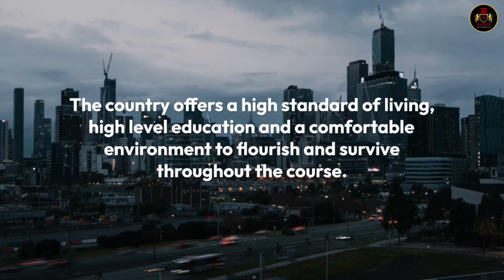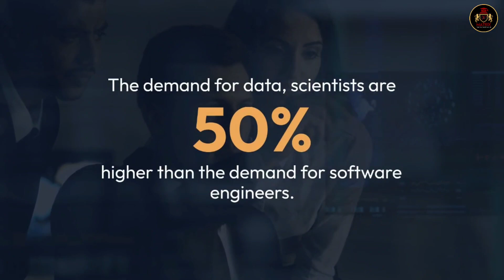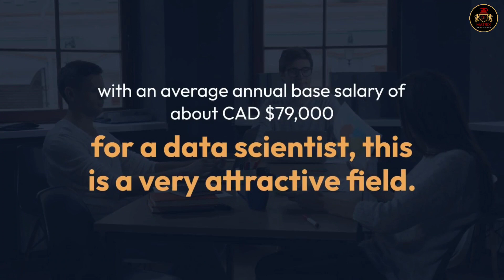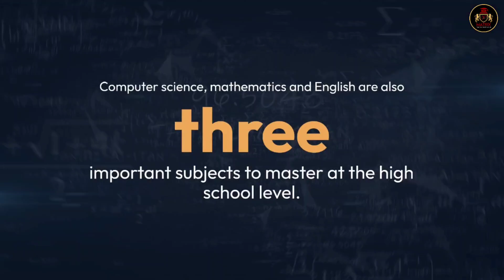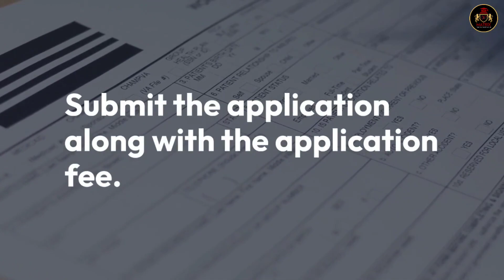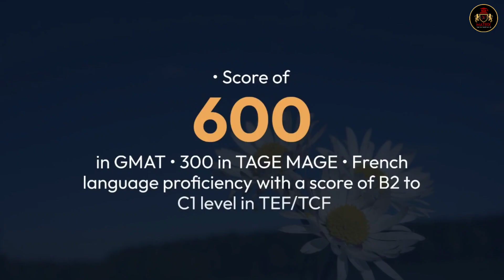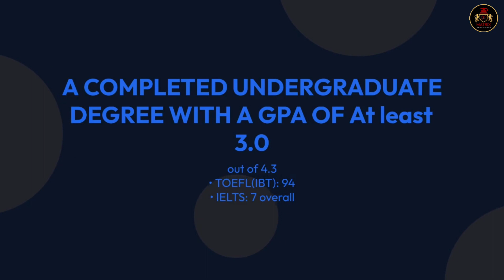Top 10 Universities In Canada For Data Science And Data Analytics Masters Programs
This Video provides information on Top 10 Universities in Canada for Data Science and Analytics Masters Programs offering best programs which can lead to a great career in the field of Data Science. MS in Data Science Canada.

Studying in Canada is an excellent alternative for those looking for an affordable degree as an international student. Canada offers low tuition rates for international and domestic students. Plus, you’ll be studying in an English (or French!) environment in a highly developed country. The education system in Canada is reputable and comparable to countries such as the U.K. and the U.S.

The following universities offer the best Data Science and Data Analytics programs in Canada

Ryerson University
Western University
HEC Montreal
University of Calgary
McGill University
Queen's University